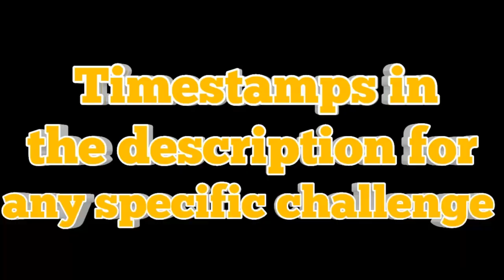NbaPlaygrounds 2 How to get Diamond Players💎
Hope you enjoy video took like 5 hours lol
Also time stamps in the comments